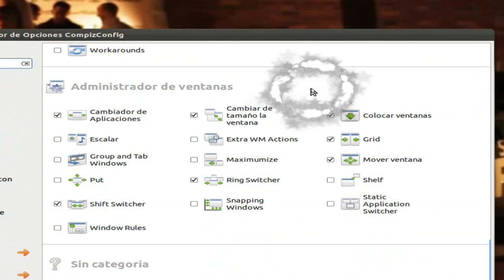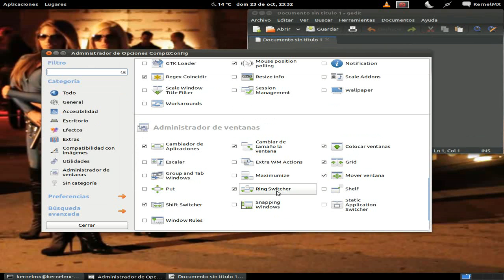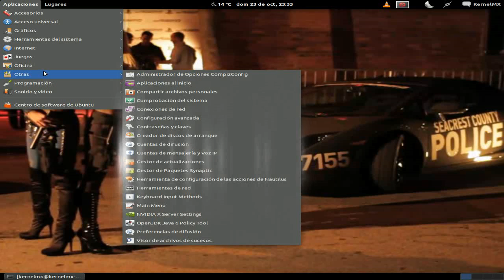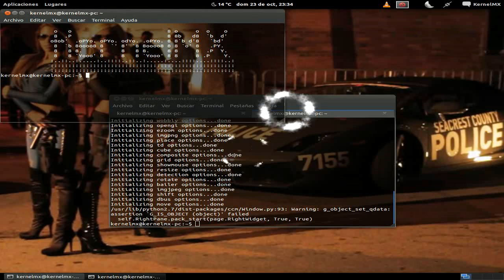Ubuntu 11.10 - GNOME Classic Desktop (Compiz, Cube, Effects)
Escritorio clásico de GNOME con Compiz, Cubo y Effectos.